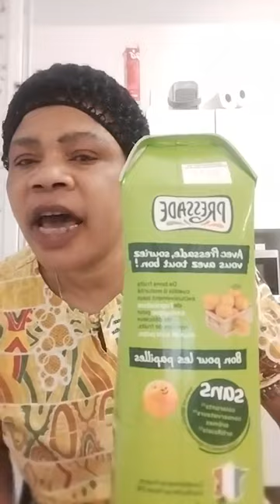Angèle Andela:"Ma fille France Andela vit à la Côte D'Azur " et refuse de vivre avec moi chez moi.